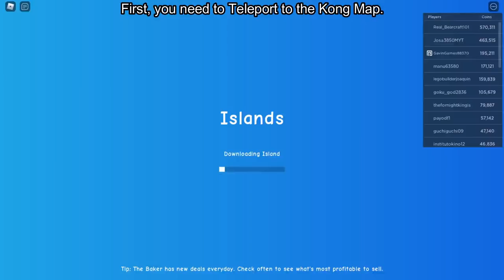How to Complete QUESTS & Get "KONG" BADGE, KONG TROPHY and KONG'S AXE in ISLANDS! [ROBLOX]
In this video, I'll be showing you guys how to get the "Kong" Badge, Kong Trophy and Kong's Axe in Islands!

Title - How to get "KONG" BADGE, KONG TROPHY and KONG'S AXE in ISLANDS! [ROBLOX]

👕 Checking out my Official Roblox Shirts! -